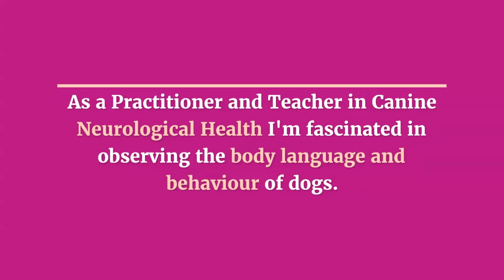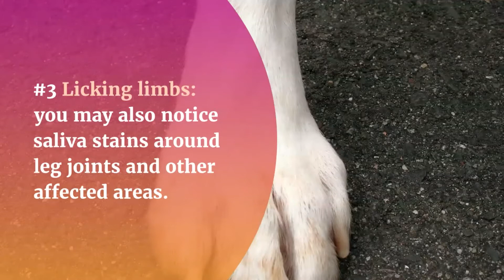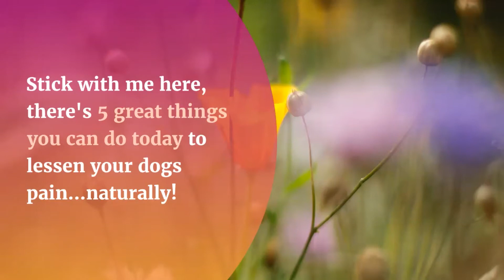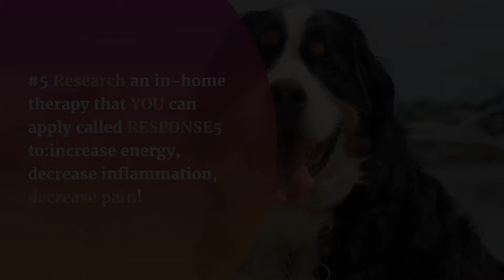Arthritis and weak back end in Senior Dogs/5 ways to relieve joint pain/at home Physical Therapy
Knowledge is key in helping your senior dog with Arthritis live a long happy life!
Arthritis and weak back end in Senior Dogs/5 ways to help with joint pain/at home Physical Therapy using a simple to learn "massage" routine called Response5

is one sure way to reduce arthritic pain in your dog.

Commonly asked questions are answered for you here:
should you walk a dog with arthritis?
Are there natural remedies or treatments for dogs with arthritis?
What are the early signs of arthritis in dogs?
How to help a dog with arthritis at home?
How to help a dog with arthritis pain?